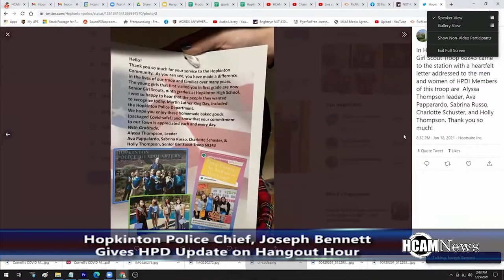Hopkinton Police Chief, Joseph Bennett gives HPD Update on Jan 25th Hangout Hour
Hopkinton Police Chief, Joseph Bennett gives HPD Update on Jan 25th Hangout Hour 1/25/2021